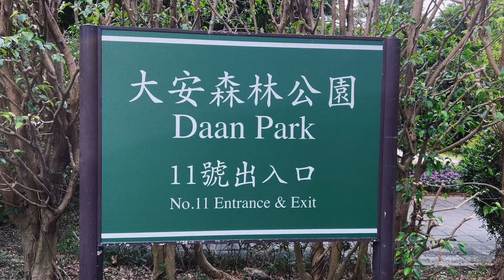VLOG TAIWAN 대만 다녀왔어요 feat. MIT